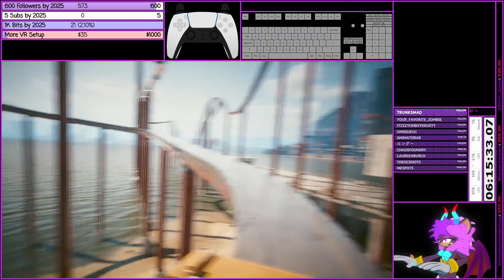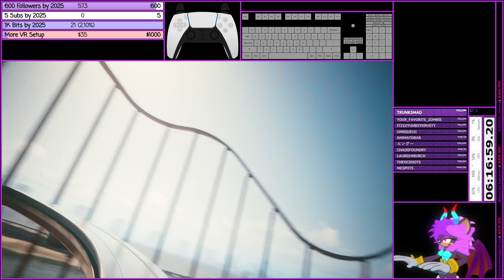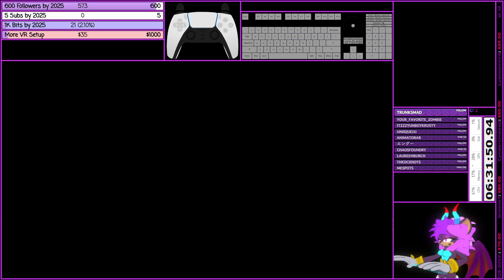⚜️ Cyberpunk 2077 | Steam | 2024 | #22